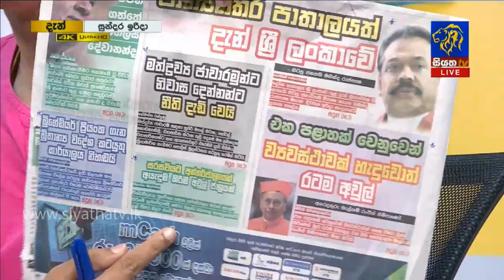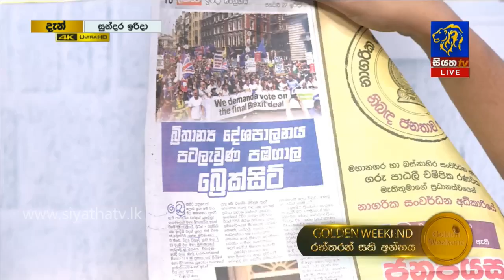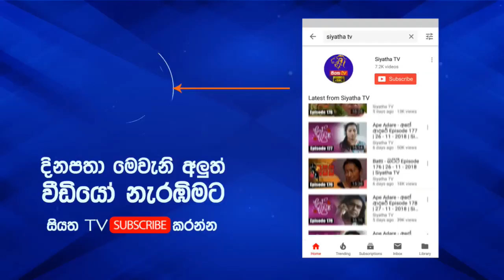GOOD MORNING SRI LANKA | සුන්දර ඉරිදා | Part - 03 | 27 - 01 - 2019